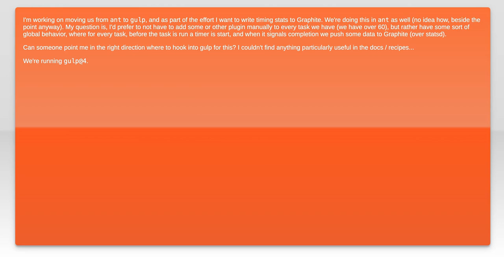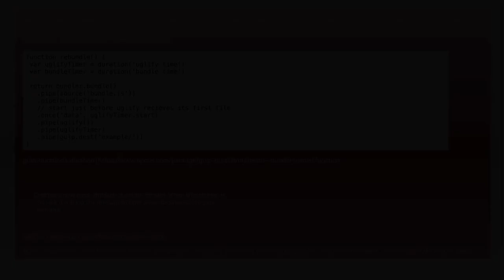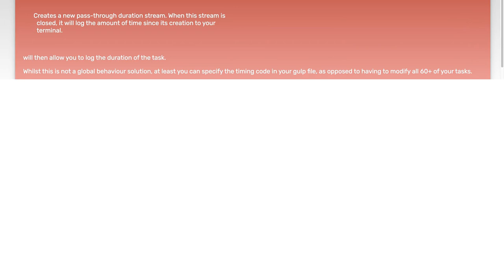Defining "global" behavior in Gulp (measuring task duration)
ant: Defining &quot;global&quot; behavior in Gulp (measuring task duration)

Related to: ant, gulp, graphite, statsd